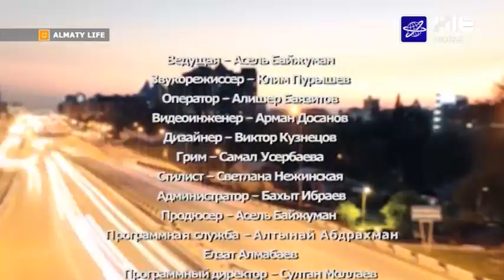ALMATY LIFE: загадки Вознесенского собора}Фестиваль ретромобилей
Мифы и загадки легендарного Вознесенского собора имени Зенкова. Феерический фестиваль ретромобилей, еды и фруктов в Южной Столице